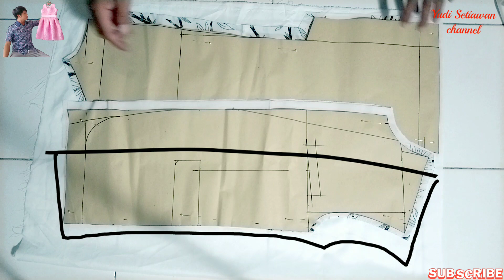tutorial potong FURING JAS.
Assalamualaikum warahmatullahi wabarakatuh kawan-kawan ke semuanya kali ini saya membuatkan tutorial Bagaimana cara memotong kain furing untuk jenis baju jas pria
perlu diketahui untuk jenis jas furingnya itu sama saja mau jas formal jas koko atau jas apapun kita potong fungsinya sama saja seperti ini ya
Jika kawan-kawan ada yang belum mengerti untuk info kritik dan saran kawan-kawan bisa chat via WhatsApp di nomor 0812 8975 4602
motor kawan-kawan bisa komentar di bawah video silakan kawan-kawan tanyakan apa yang ingin kawan-kawan ketahui

terima kasih